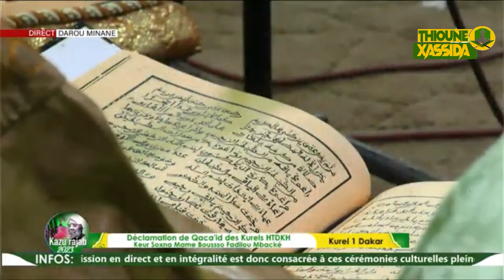MANZANNANI KOUREL 1 HTDKH DAKAR KAZU RAJAB 2023